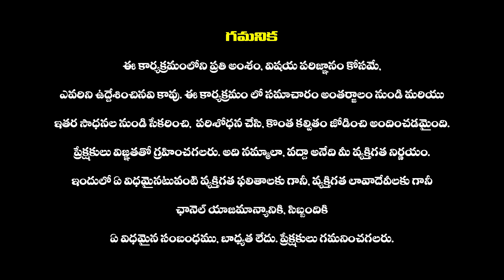Students Protest Infront Of Mallareddy University Over Food Quality | Haripriyas Media